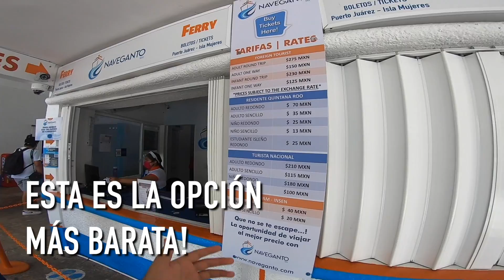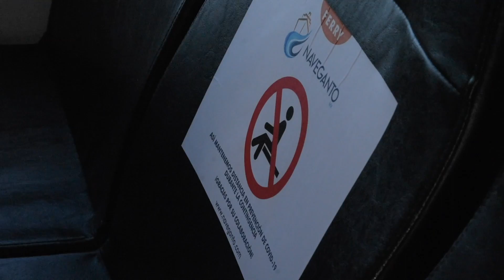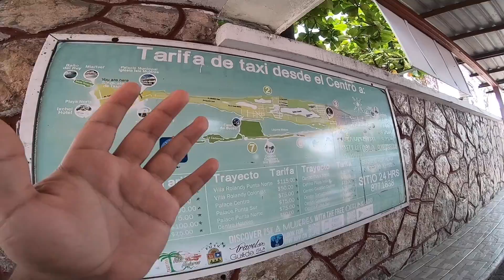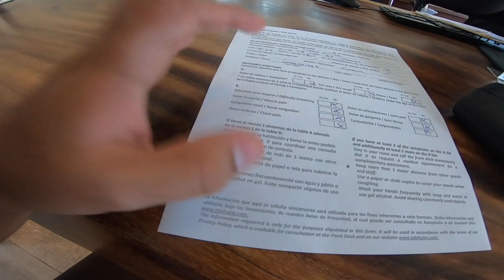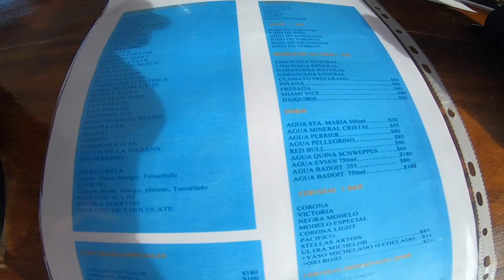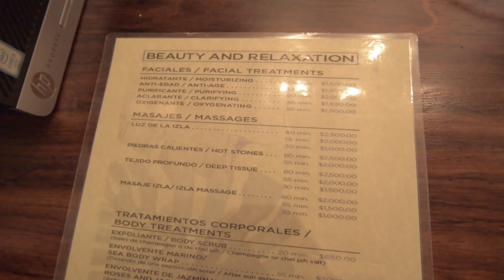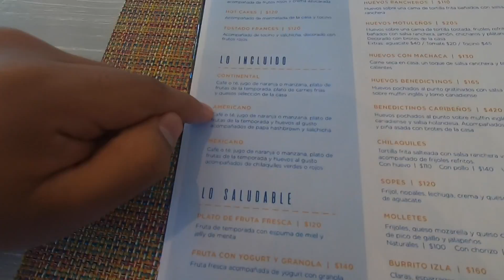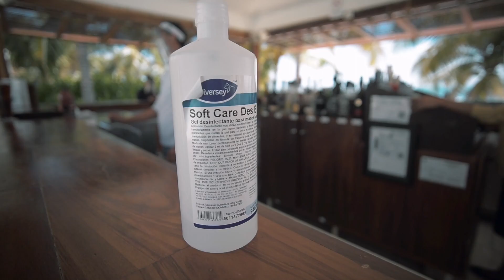✅ HOTELES EN ISLA MUJERES: HOTEL IZLA | MI EXPERIENCIA ¿Vale la pena?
En este video te compartiré CÓMO ES HOSPEDARSE y HOSPEDARTE en un HOTEL RESORT en el HOTEL IZLA, así es hospedarte en un hotel en la nueva normalidad en tiempos de covid, mi experiencia en tiempos de COVID-19, que cambió? Se puede entrar a la playa? la alberca está abierta?, cómo te reciben? LA VERDAD en ISLA MUJERES.

 El Hotel Izla es uno de los Hoteles en Isla Mujeres que ya implementó los protocolos de protección sanitaria en el Caribe Mexicano, muy cerca de Cancún.

PRECIOS APROX x NOCHE en HOTEL:
Entre 100 USD y 200 USD dependiendo de la temporada. El día que pasé la noche ahí estaba en $118 USD la noche.

Ayúdame a mejorar la calidad del contenido y conocer más lugares.

EN ESTE VIDEO DE ISLA MUJERES VERÁS:
00:00 Introducción a HOTELES en ISLA MUJERES: Hotel IZLA
01:28 ¿Cómo cruzar a ISLA MUJERES desde CANCÚN? (Opción BARATA)
02:37 NUEVOS PROTOCOLOS en EMBARCACIONES y FERRYS a ISLA MUJERES desde CANCÚN
04:07 TRANSPORTACIÓN en TAXI y PRECIOS en ISLA MUJERES:
04:59 LLEGADA al HOTEL IZLA y NUEVOS PROTOCOLOS en CHECK-IN
06:34 Tienda de SOUVENIRS en el HOTEL de ISLA MUJERES
07:11 Presentación de HABITACIÓN de HOTEL en ISLA MUJERES
10:46 AMENIDADES DEL HOTEL: VIP LOUNGE VISTA AL MAR CARIBE
12:01 GYM del HOTEL en ISLA MUJERES
12:45 SALON DE BELLEZA Y SPA en HOTEL
13:05 VISTA AL MAR del CARIBE MEXICANO y ATARDECER en la PLAYA con vista a CANCÚN
14:53 Amanecer con VISTA a la PLAYA y CANCUN
15:12 Desayuno CONTINENTAL en RESTAURANTE del HOTEL
17:40 Tiempo en la Alberca/Piscina del HOTEL  ESPECTACULAR
20:18 Despedida del video desde ISLA MUJERES

🍟 CÓDIGO DE $75 MXN DE DESCUENTO en tu primer pedido con Uber Eats: eats-hkqxm5efue.

🛵 CÓDIGO EN RAPPI DE $600MXN en costos de envío y 100 MXN en pedidos: yln22451841

💻 Agradezco a mi equipo de trabajo.